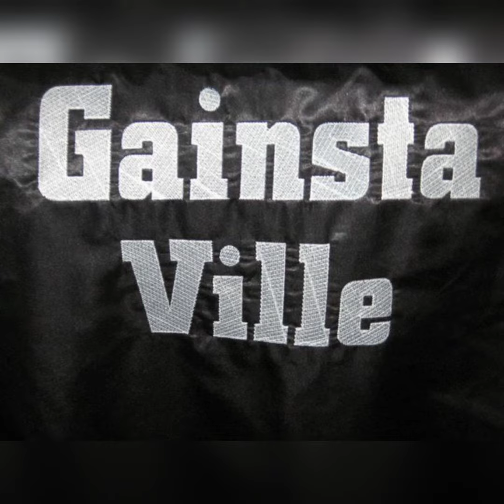Gainstaville & Ogeezy - Ready to Blow